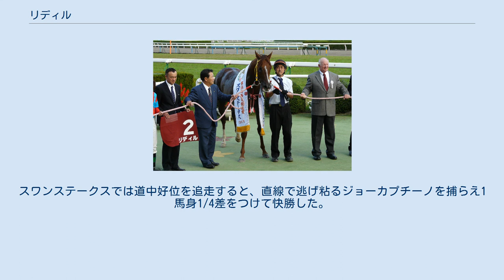リディル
リディルは日本の競走馬。
おもな勝ち鞍は2009年のデイリー杯2歳ステークス、2011年のスワンステークス。
 馬名の由来は北欧神話に出てくる剣名リジルから。
母はエリモシックの全妹で現役時代7勝を挙げたエリモピクシー。
 2009年8月23日に小倉競馬場の新馬戦（芝1800メートル）でデビュー。
2番人気の支持を受けたが、パドックで馬っ気を出すなどし、7着に終わる。
鞍上に小牧太を迎えての未勝利戦では、やや評価を落とした2番人気ながらも好位から抜け出し初勝利を挙げる。
 3戦目は10月17日のデイリー杯2歳ステークスに出走し1番人気に支持される。
レースでは直線大外からの末脚（上がり3ハロン33秒8）で、ゴール前でエイシンアポロンを捕らえ重賞初制覇。
次走は朝日杯フューチュリティステークスを予定していたが、11月13日に放牧先の鳥取県・大山ヒルズで左第1趾骨複骨折を発症し、11月16日に栗東トレーニングセンター競走馬診療所で螺子固定術による整復手術が行われた。
全治まで1年以上かかり、2010年を棒に振った。
 スワンステークス ニューイヤーステークスに登録を行ったものの除外され、白富士ステークスで復帰し2着、洛陽ステークスでも2着となった。
大阪杯では先団を追走したが直線で伸びあぐねて8着に終わった。
谷川岳ステークスでは3番手に付けると、残り400mあたりで先頭に立ち後続の追撃を振り切って勝利した。
次走の安田記念では中団追走も直線で伸び切れず7着に終わった。
米子ステークスでは好スタートから押し出されるように先頭に立つが、3番手に下げると直線で前を捕らえ、最後に大外から伸びたスピリタスを3/4馬身差しのぎ勝利した。
スワンステークスでは道中好位を追走すると、直線で逃げ粘るジョーカプチーノを捕らえ1馬身1/4差をつけて快勝した。
本番のマイルチャンピオンシップは好位集団でレースを進めたが引っ掛かってしまい14着と大敗した。
阪神カップでは好位に控えたが直線で伸びず11着に終わった。
 2012年は2月に左前脚球節炎を発症したこともあり一度も出走せず、11月23日に競走馬登録を抹消された。
引退後は福島県南相馬市の大瀧馬事苑で乗馬となる。